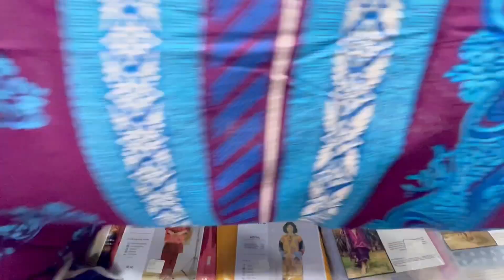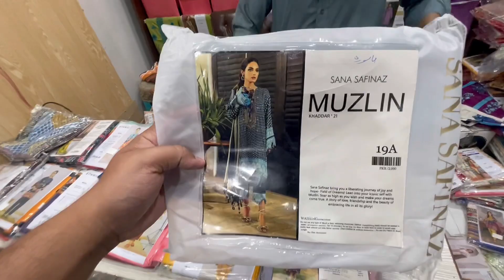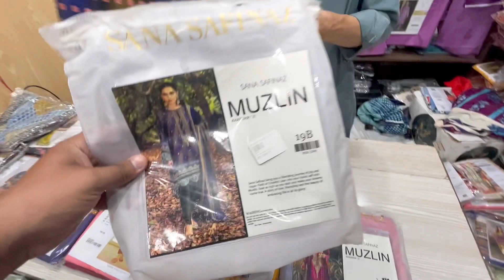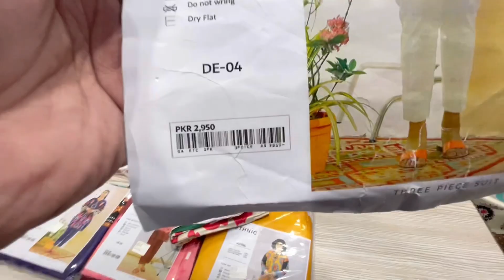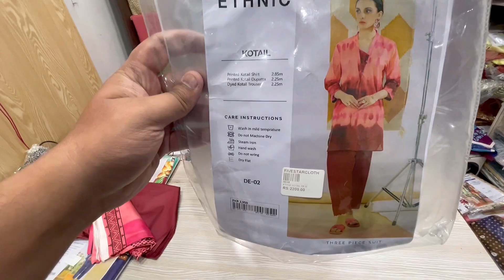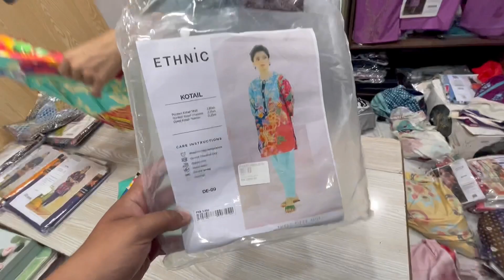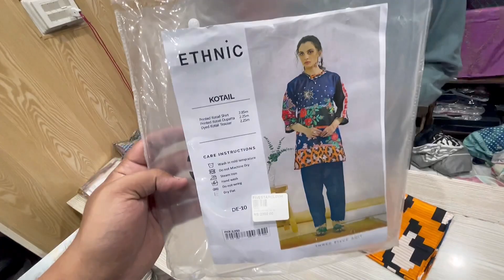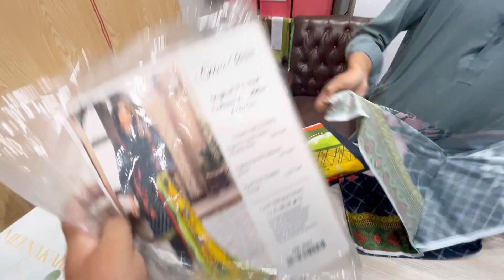winter collection Discounts